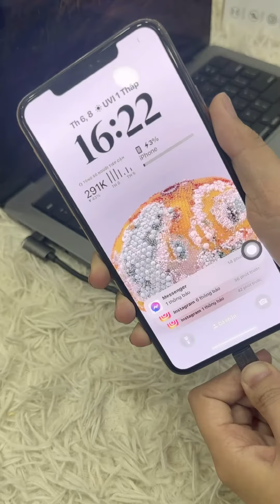Giới Thiệu HUB Baseus 6 in 1 Tiện Lợi - Sự Lựa Chọn Hoàn Hảo Kết Nối Đa Nhiệm Tại Bạch Long Store!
Hãy Giữ Thông Tin Cũa Chúng Tôi!
BẠCH LONG STORE

- 144 Trần Quang Khải, Phường Tân Định, Quận 1, Hồ Chí Minh.
- 297 Trần Hưng Đạo, P. Cô Giang, Quận 1, TP.HCM.
- 767 Đường 3 Tháng 2, P.7, Quận 10, TP.HCM.